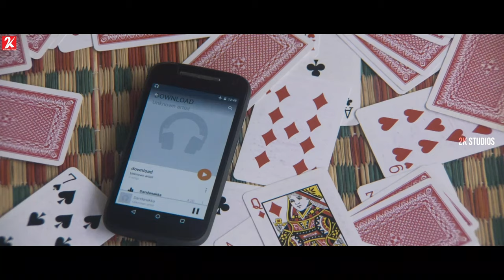Enakku Veru Engum Kilaigal Kidayathu | Tamil Movie | Scene 6 | Goundamani | Soundararaja | Riythvika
The film is about a 50-year-old vanity van owner, Caravan Krishnan, who goes out of his way to help those in inter-caste relationships sort out their issues, and makes a point against caste and religion-based division.

Director: Ganapathy Balamurugan
Screenplay: Ganapathy Balamurugan
Producers: J Shanmugam, Jayaram